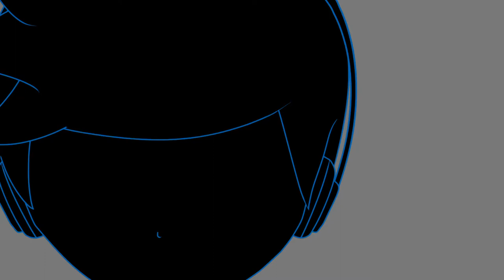Yona Yona Dance Project [Test Animation]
First off, to anyone that actually finds this video, greetings, this is just something I decided to put up as a one-week test, so feel free to criticize my editing and art, cya!